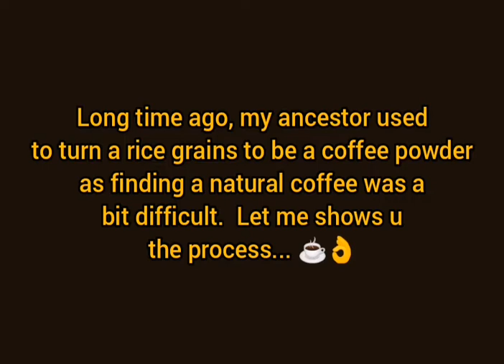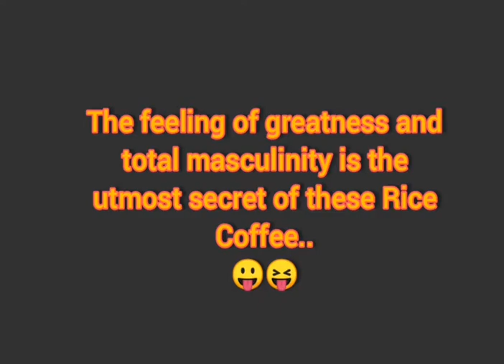How to process a Rice Grains Coffee ☕🌾☕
Coffee is the second most valuable commodity in the world after oil. People consume more then 2 billion cups of coffee daily worldwide.
Naturally coffee is a good source of antioxidant. Besides that, coffee also contains nutrients like riboflavin, pantothenic acid  manganese, potassium, magnesium, and niacin. But the most important nutrient is Caffeine.
It's about  natural coffee like Robusta,  Liberia and Arabica.
Today, I want to share with you the process of making a coffee from rice grains. This kind of coffee is a rare coffee that alternatively used by my grand grand father in the 1950an to substitute coffee in they daily drink. But today, I gonna mix it with a reall coffee grain.
Let views my video... 😜☕